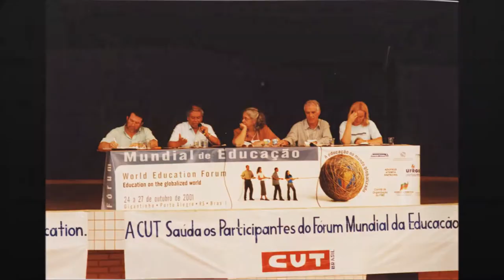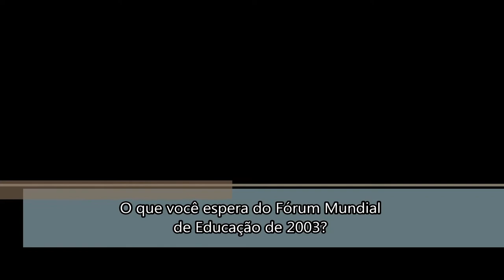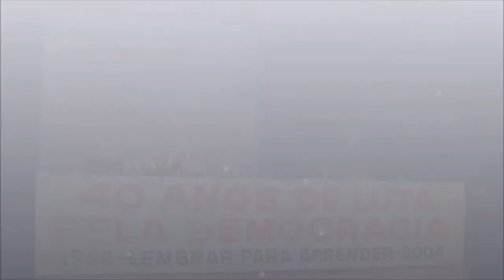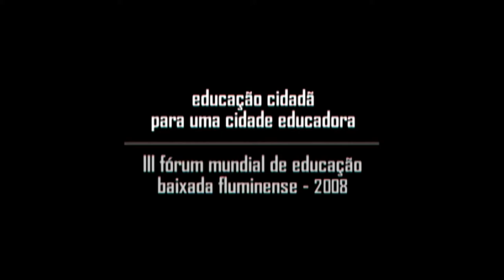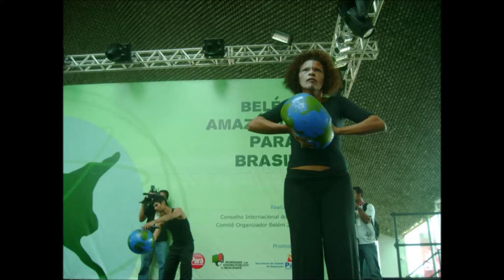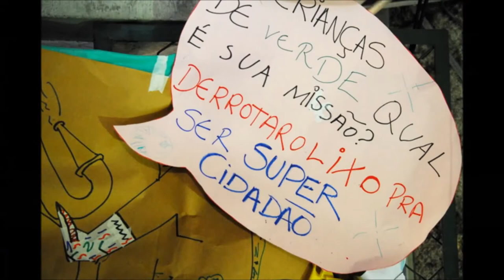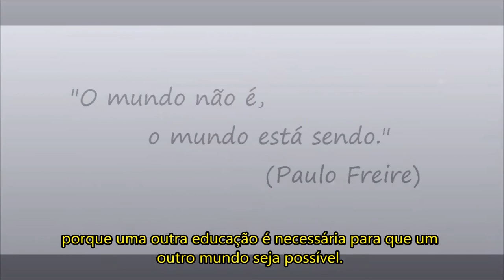Vídeos Momentos FME